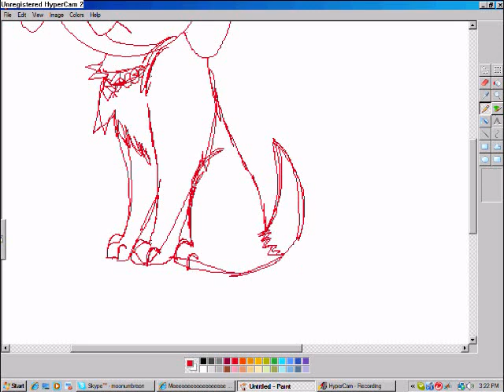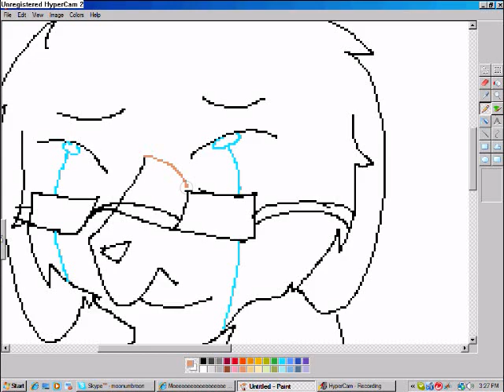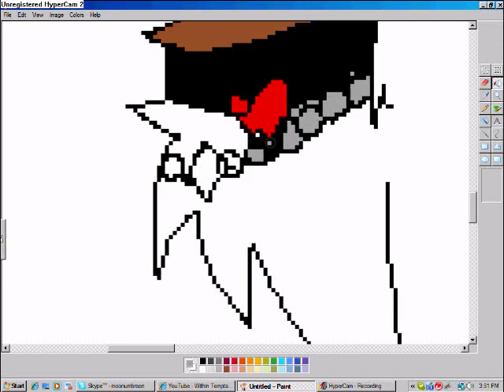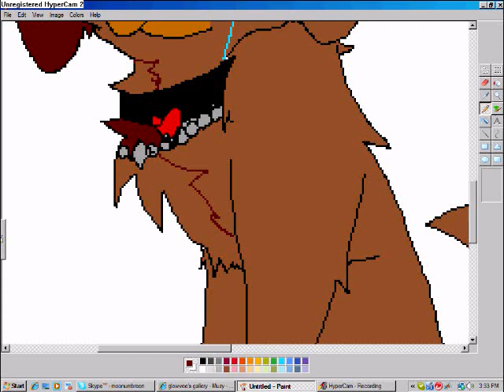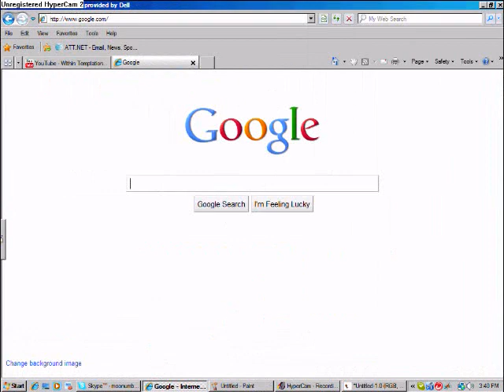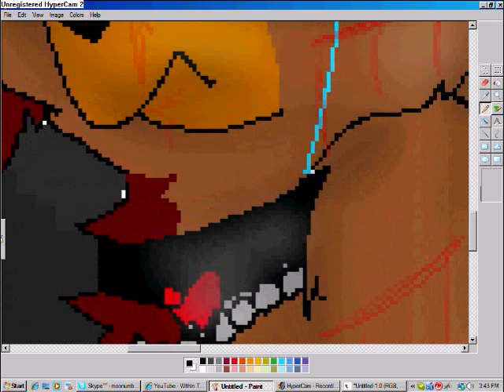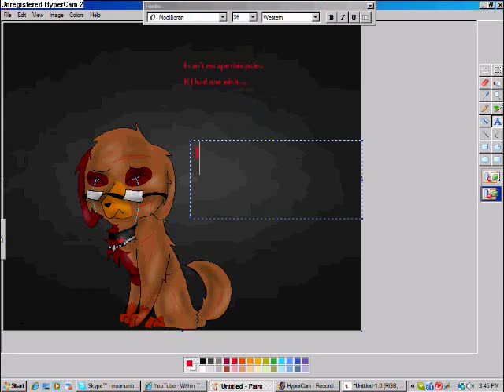PLZ FEEL BETTER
Eliza hasn't been feeling well so I made this FEEL BETTER